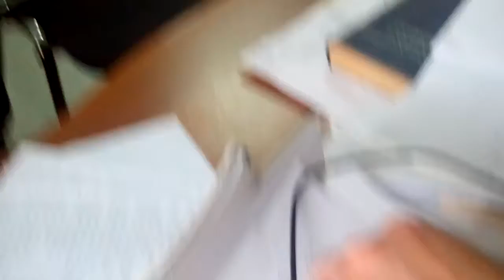Град в Подольске 29.05.2015